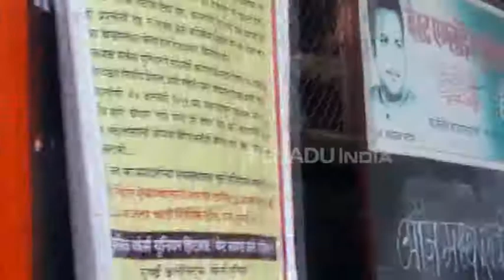'बेस्ट' संपाचा दुसरा दिवस, मुंबईकरांचे आजही हाल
मुंबई - विविध मागण्यांसाठी बेस्टचे कर्मचारी ७ जानेवारीच्या मध्यरात्रीपासून संपावर गेले आहेत. मंगळवारी संपाच्या पहिल्या दिवशी मुंबईच्या रस्त्यावर बेस्टची एकही बस नसल्याने मुंबईकरांचे हाल झाले. दरम्यान, आज दुसऱ्या दिवशीही संप सुरू राहणार आहे.